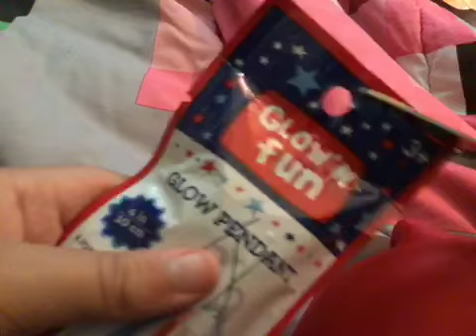Happy anniversary to the banana splits!🥳🥳🥳🥳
Just so you know THIS WAS NOT MY IDEA I got this from tinkiy winky